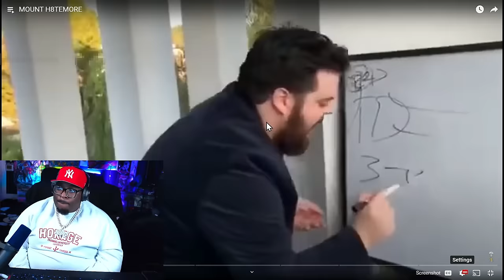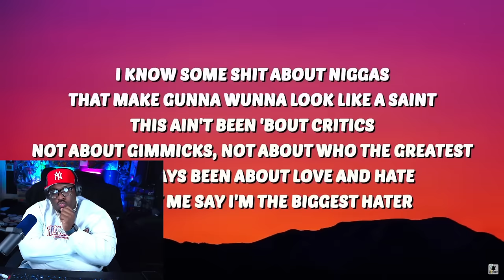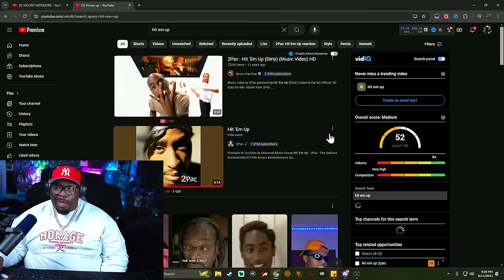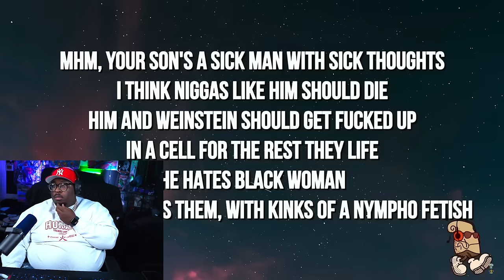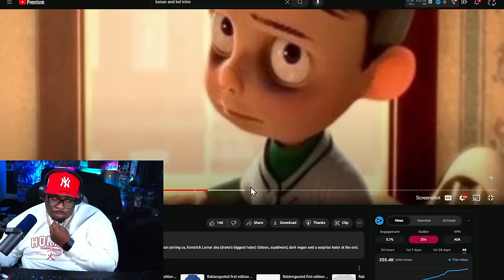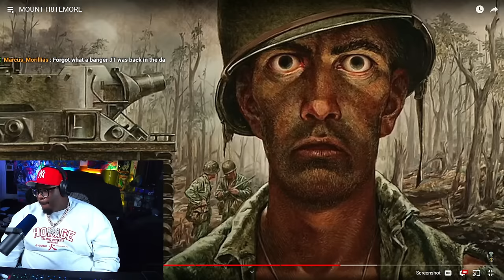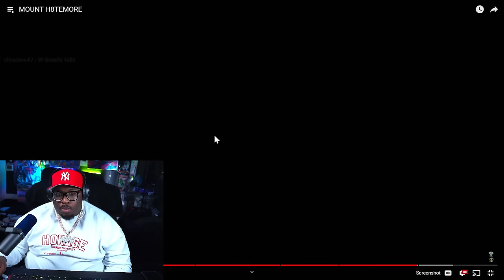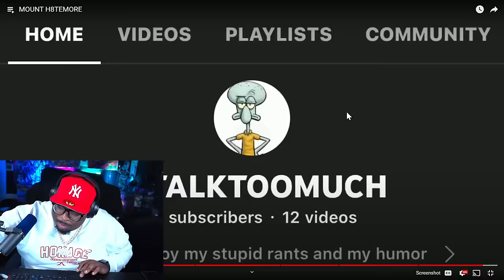This "MOUNT H8TEMORE" is Hilariously Accurate!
SEND US COOL STUFF:

AARON JONES
9659 N SAM HOUSTON PKWY E